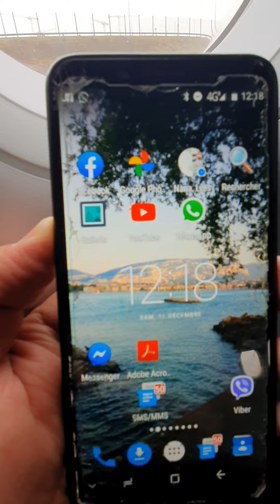Annaba 2022 SAS Scandinavian Fly München Allemagne Deutschland